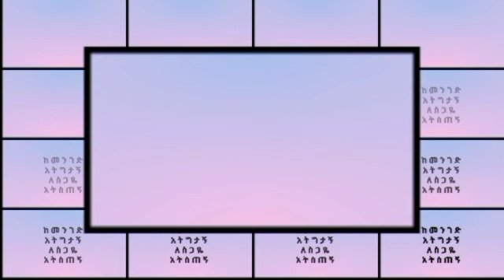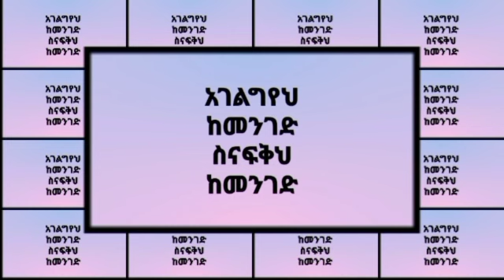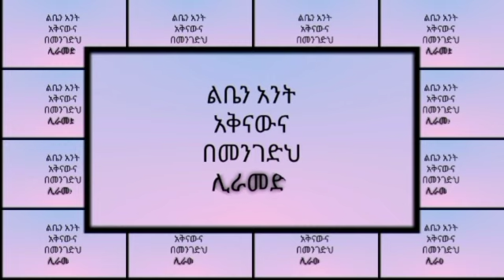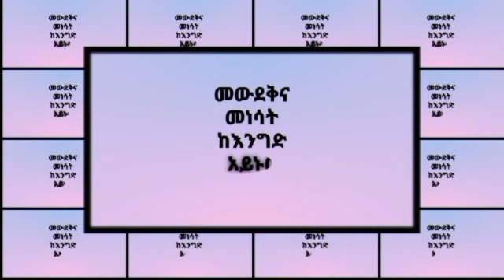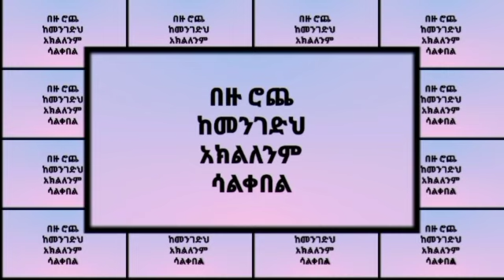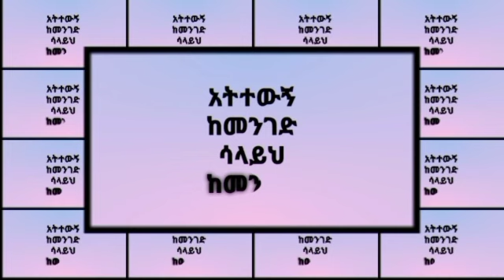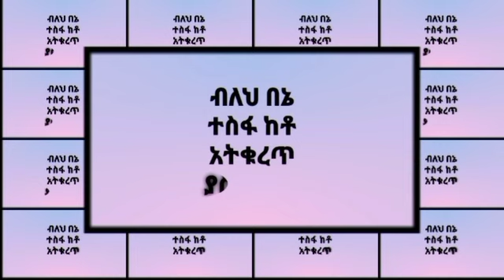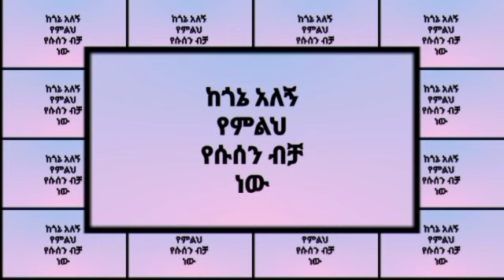🟨 New Ethiopian Gospel Song || Atitewegn [አትትወኝ ] Lyrics || Mintesnot - Zeleke [ምንተስኖት ዘለቀ]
Welcome! እንኳን ደህና መጡ! እንኳን ወደ Kidus Mezmur Lyrics በደህና መጡ!

Kidus Mezmur Lyrics is home of Ethiopian Gospel songs and essential prayers in different languages including Amharic, Afaan Oromoo, Tigrinya, Wolaita, and others.

Focusing on Ethiopian gospel songs that are old and memorable for many of us. Mezmurs and prayers will be presented in a high quality visuals.

We aspire to be the leading home of Ethiopian Gospel songs and prayers

"Before the mountains were born or you brought forth the whole world, from everlasting to everlasting you are God." _Psalm 90:2